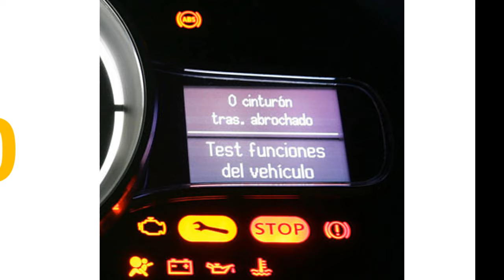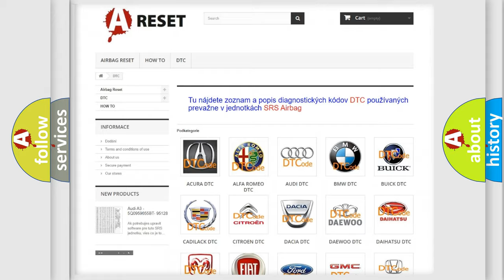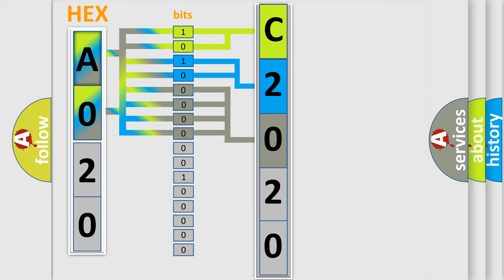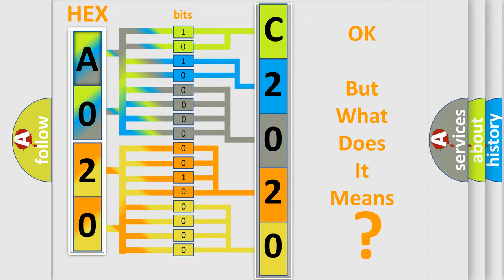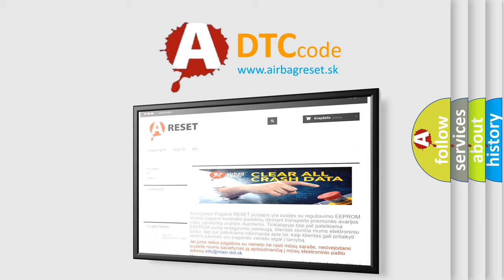DTC Fiat C2020-01 Short Explanation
Contents:
0:21 Basic DTC analysis according to OBD2 protocol standard.
1:48 Insight into programming
2:58 A diagnostically understandable description of the Diagnostic Trouble Code
3:05 Basic error definition

Make:
FIAT
Code:
C2020-01
Definition:
Ecu Internal Fault - General Electrical Failure
Description:
This DTC sets when the DTCM detects an internal failure.